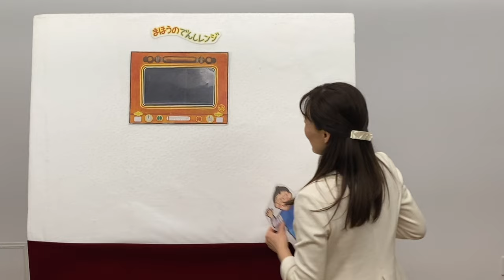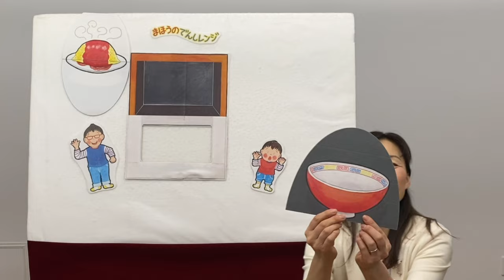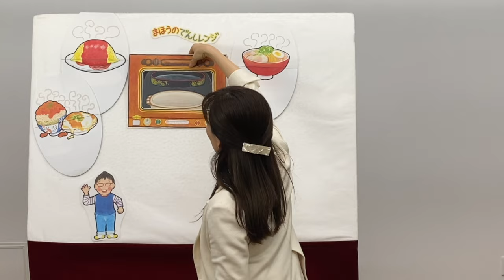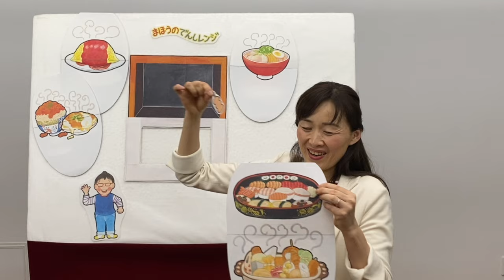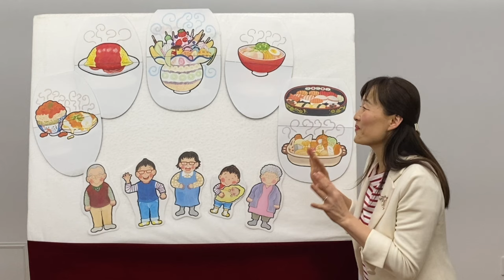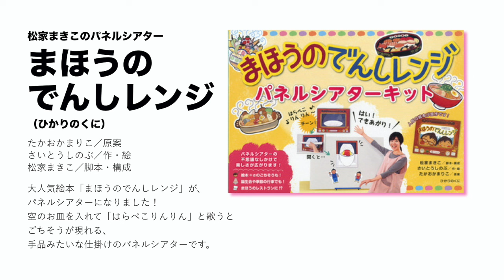松家まきこのパネルシアター『まほうのでんしレンジ』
松家まきこ先生のパネルシアター『まほうのでんしレンジ』の演じ方を紹介した動画です。カラープリントパネルシアター『まほうのでんしレンジ』はひかりのくにより発売しています。

大人気絵本「まほうのでんしレンジ」が、
パネルシアターになりました！
空のお皿を入れて「はらぺこりんりん」と歌うと
ごちそうが現れる、
手品みたいな仕掛けのパネルシアターです。

松家まきこ／脚本・構成
たかおかまりこ／原案
さいとうしのぶ／作・絵

出演：松家まきこ
ピアノ：山田リイコ
撮影：アスク・ミュージック

＊この作品のパネルシアター制作キットをアスク・ミュージックのオンラインストアよりお求めいただけます。